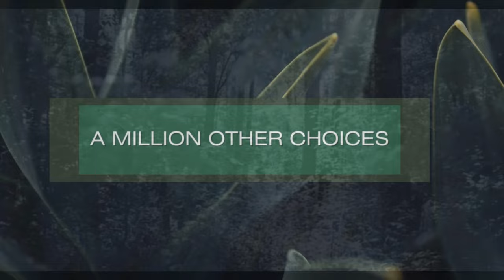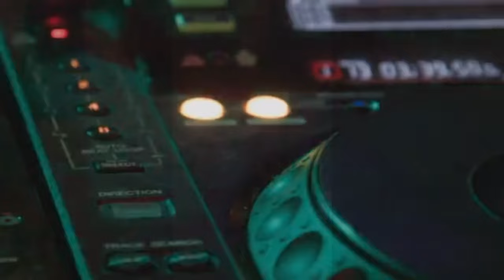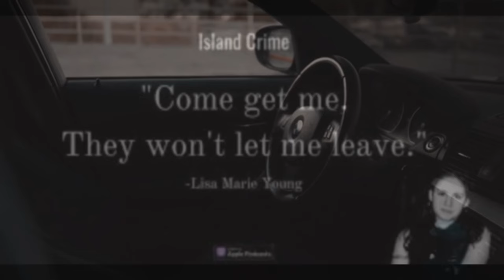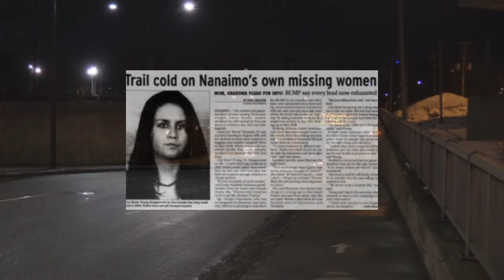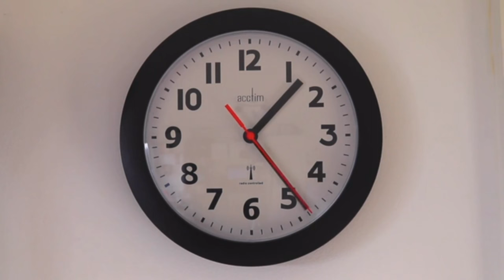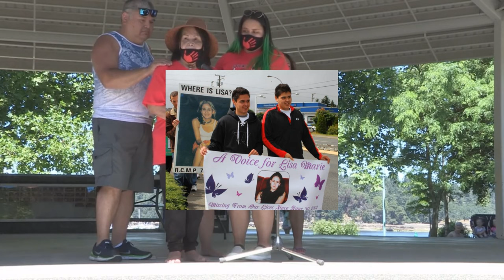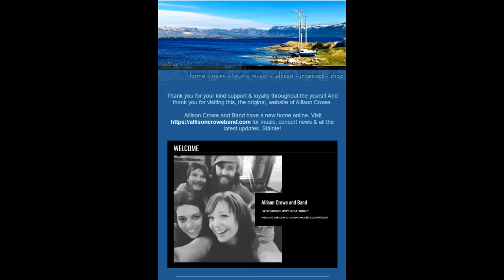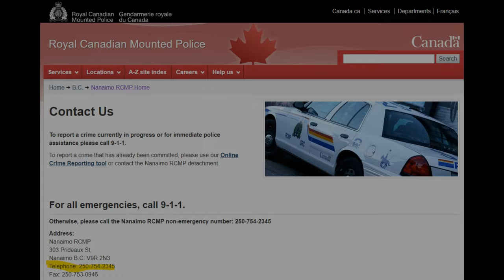The Disappearance & Murder of Lisa Marie Young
21 year old Lisa Young's last text read "Come get me, they won't let me leave"...She has never been seen since. Someone knows where Lisa is and holds the key to closing this case which has become one of Canada's most frustrating cases.

Special thank you to Allison Crowe for the use of Lisa's Song, written and composed by Allison Crowe. For more information please visit:

Welcome to Allison Crowe Dot Com! - word on the music, concerts, life of the amazing, exciting, and fun singer, pianist, songwriter, guitarist, composer and arranger from Nanaimo and Corner Brook, Canada, music, lyrics, auteure-compositrice-interprète

Please also visit Island Crime wherever you listen to podcasts.